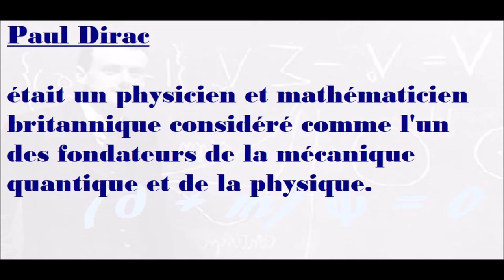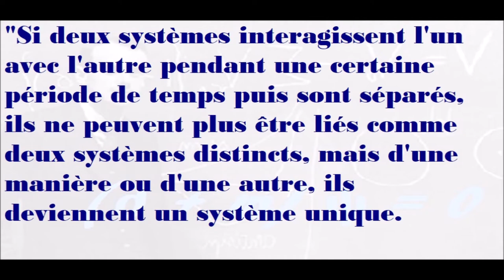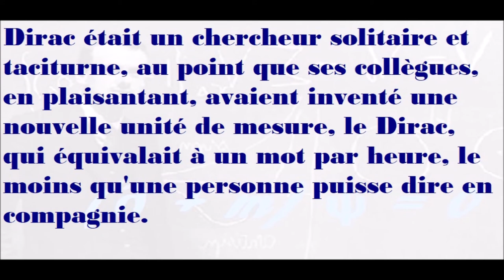(∂ + m) ψ = 0 L'ÉQUATION DE PAUL DIRAC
(∂ + m) ψ = 0
L'ÉQUATION DE PAUL DIRAC
"CE POSTE DOIT ÊTRE CONSIDÉRÉ COMME UNE OEUVRE DE CRÉATIVITÉ LITTÉRAIRE DE L'AUTEUR"
Paul Dirac était un physicien et mathématicien britannique considéré comme l'un des fondateurs de la mécanique quantique et de la physique.
La mécanique quantique est la théorie physique qui décrit le comportement de la matière, du rayonnement et de leurs interactions mutuelles.
La mécanique classique s'est avérée incapable de décrire le comportement de la matière et du rayonnement électromagnétique au niveau microscopique et à une échelle plus courte que celle de l'atome.
En tant que caractéristique fondamentale, la mécanique quantique décrit le rayonnement et la matière à la fois comme un phénomène ondulatoire et comme une entité particulaire, par opposition à la mécanique classique, où, par exemple, la lumière n'est décrite que comme une onde ou l'électron uniquement comme une particule.
Paul A.M. Dirac, prix Nobel de physique en 1933, en tant que théoricien est l'un des fondateurs de la mécanique quantique et est célèbre pour ses équations.
(∂ + m) ψ = 0
est peut-être l'équation la plus célèbre de Dirac et signifie que:
"Si deux systèmes interagissent l'un avec l'autre pendant une certaine période de temps puis sont séparés, ils ne peuvent plus être liés comme deux systèmes distincts, mais d'une manière ou d'une autre , ils deviennent un système unique. En d'autres termes, ce qui se passe l'un d'eux continue d'influencer l'autre, même s'ils sont à des kilomètres ou à des années-lumière».
C'est le phénomène dit quantique de «l'enchevêtrement», qui fournit la base de la nouvelle vision philosophique du monde.
Dirac était un chercheur solitaire et taciturne, au point que ses collègues, en plaisantant, avaient inventé une nouvelle unité de mesure, le Dirac, qui équivalait à un mot par heure, le moins qu'une personne puisse dire en compagnie.
Mais, comme cela arrive souvent chez les schizoïdes, Dirac aussi, derrière son apparente froideur se cachait une grande sensibilité.
Son équation (∂ + m) ψ = 0 est toujours considérée comme la plus «belle» de la physique.
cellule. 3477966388